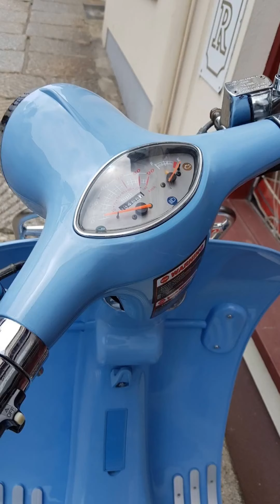paul weller video of cheap meals ive made x